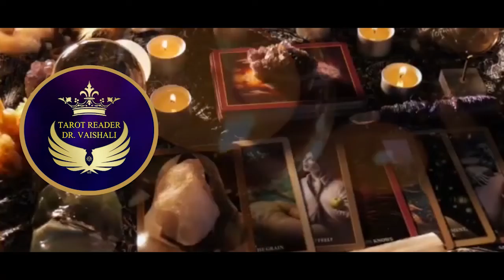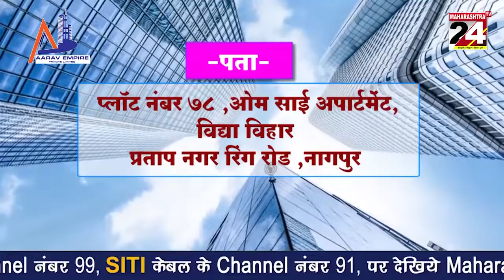SPORTS NEWS-15 MARCH,2022 ; Maharashtra tv 24